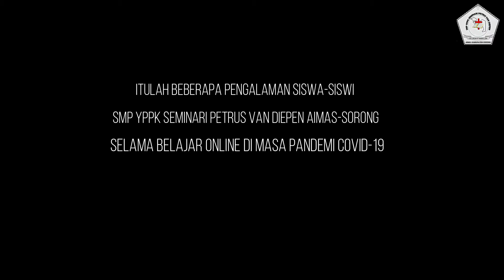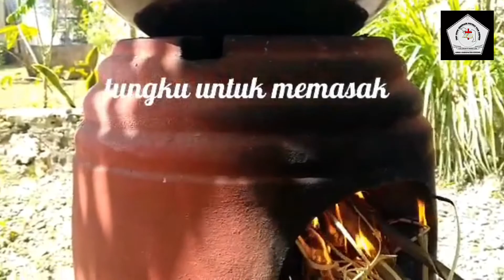SPvD Hadapi COVID 19 (Eps. 03) - Syering Para Siswa Selama Belajar dari Rumah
Video ini merupakan kelanjutan dari video sebelumnya, mulai dari eps. 01, eps. 02 dan kali ini eps. 03. Kisahnya masih berkisar pergulatan belajar-mengajar selama pandemi Covid-19. Kali ini yang menjadi tokoh sentral adalah para siswa dan siswi. Video ini berisikan beberapa syeringan dari siswa-siswi tentang pengalaman Belajar Jarak Jauh.